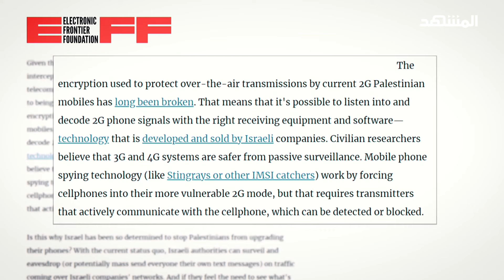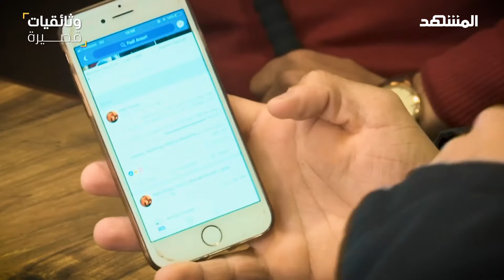ثغرة.. السابع من أكتوبر - وثائقيات قصيرة